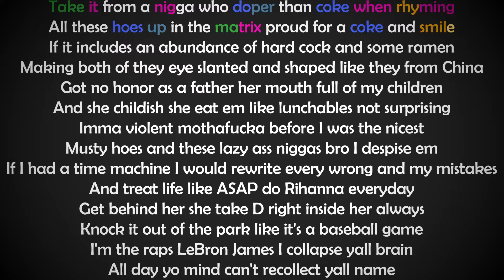QT Currency - TIMELESS ON TIME [Rhyme Scheme]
bio.fm/comeupculture

Enjoy! Drop your recommendations in the comments.